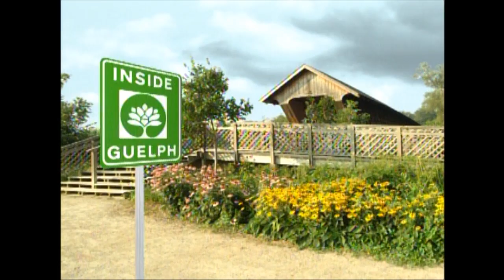Inside Guelph - November 2012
Mayor Farbridge talks about Random Acts of Kindness day